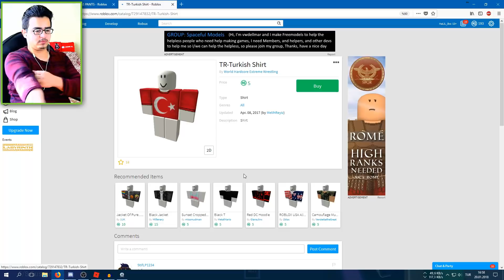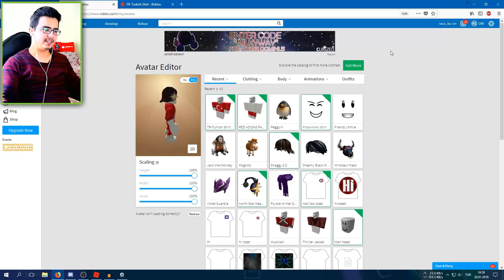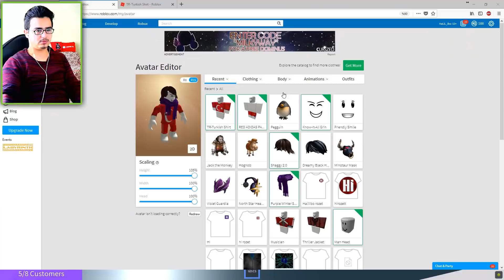KENDİMİZİ CLONLADIK | Roblox Türkçe Cash Grab Simulator